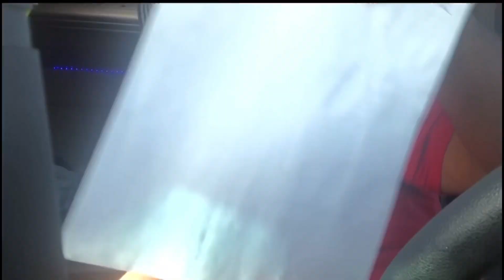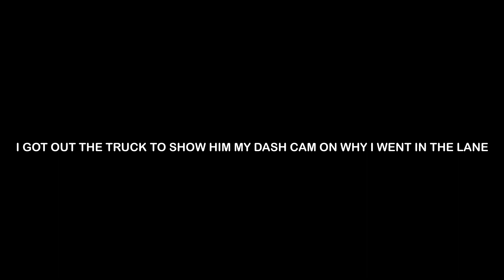Almost got away in blitz week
Blitz week was smooth up until this happened